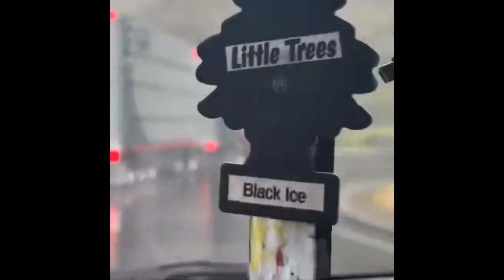HTL GISBORNE 2